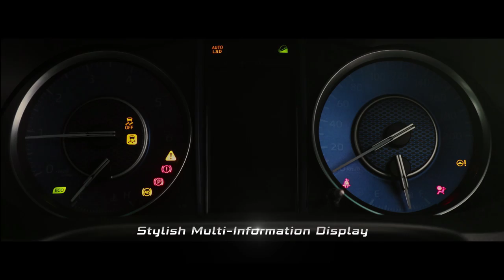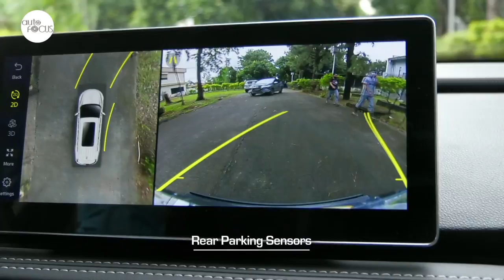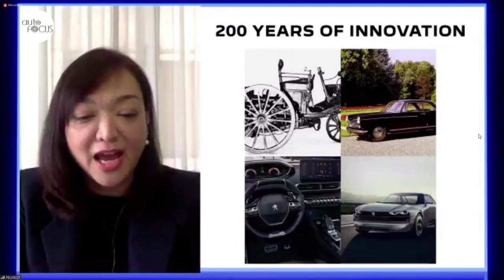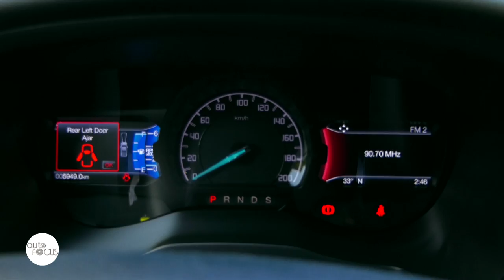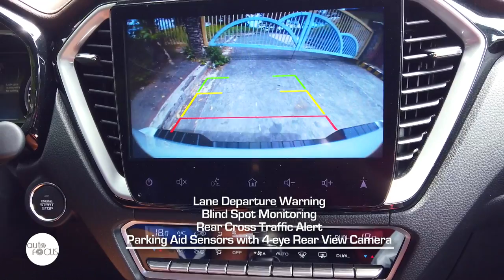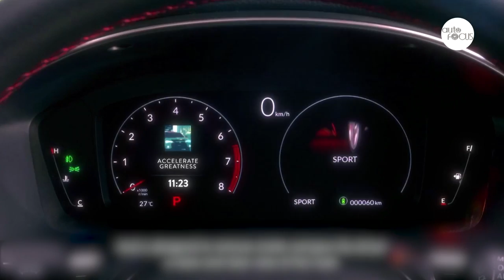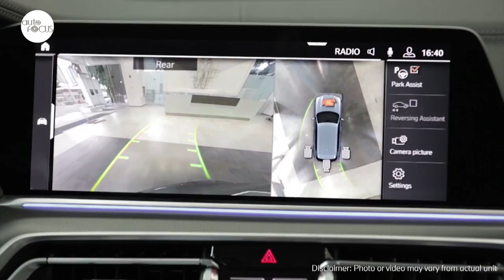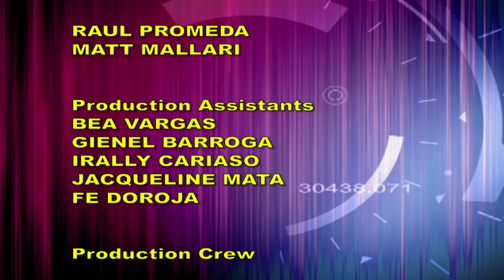AUTO FOCUS FEBRUARY 5, 2022 Full Episode HD